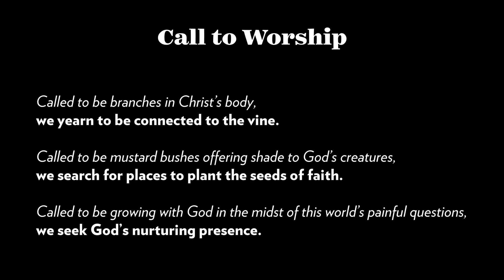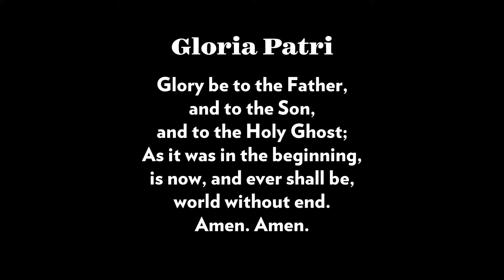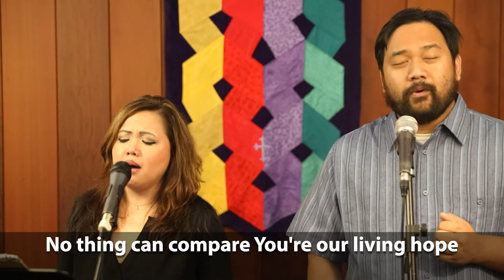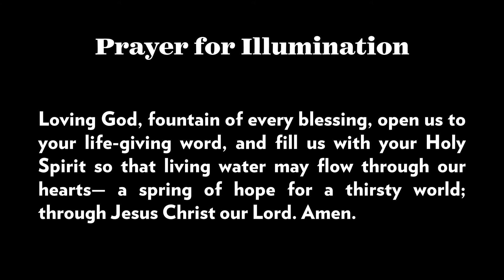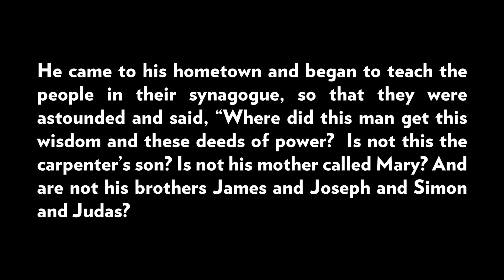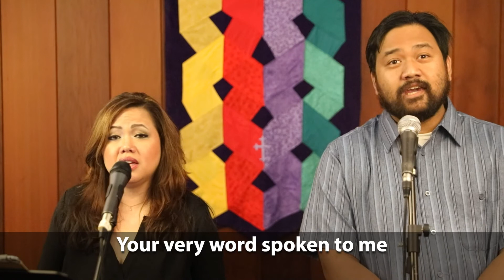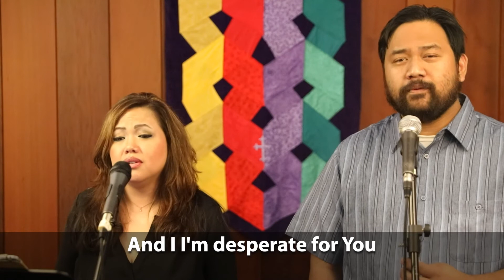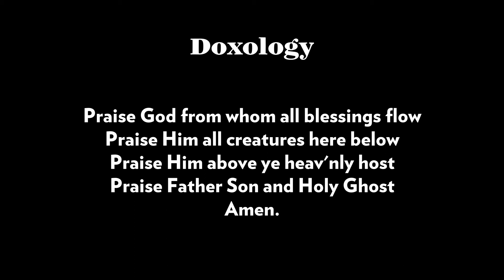Sunday Worship Service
Welcome to the online worship service for Occidental and Eagle Rock Presbyterian Churches of Los Angeles. We hope that you find this service meaningful. These are difficult times, but God is with us.

Service Leaders
Prelude: Jon Longworth
Pastor: The Rev. Dr. Erik W. Dailey
Pianist: Kendro Calica
Vocalists: Rami Garcia

If you would like to help support the mission and work of the church, you can give online:
Eagle Rock Presbyterian: